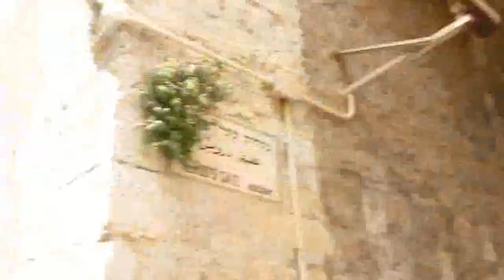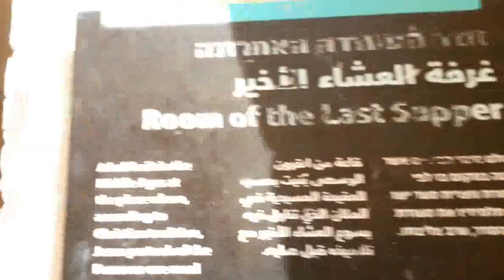Jerusalem - Israel - Sightseeing